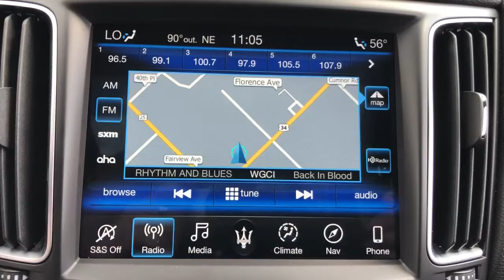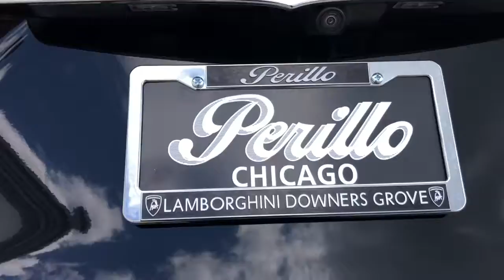2019 Maserati Levante Northbrook, Hinsdale, Oak Brook, Glenview, Downers Grove, IL DG3346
Nero Used 2019 Maserati Levante available in Downers Grove, Illinois at Perillo Bentley Downers Grove. Servicing the Northbrook, Hinsdale, Oak Brook, Glenview, IL area.